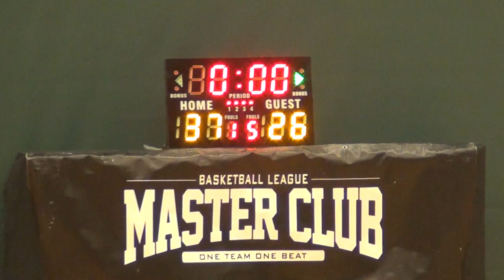26MAR17 Sparkle vs Ball Controller Q4